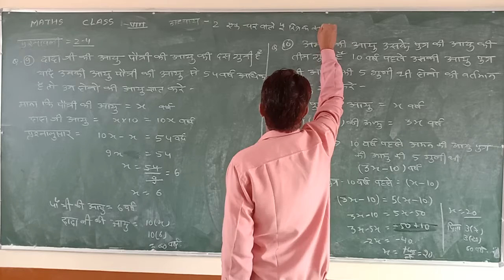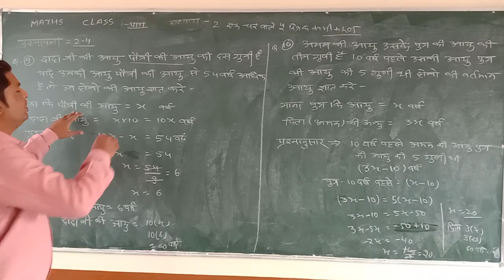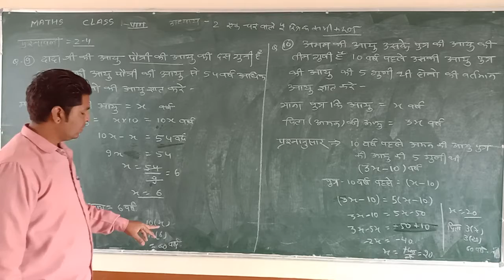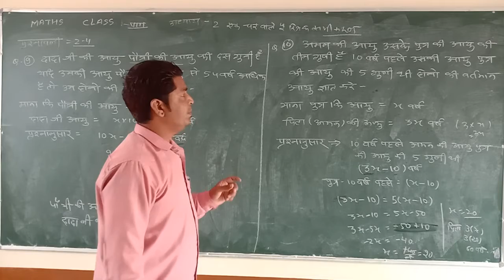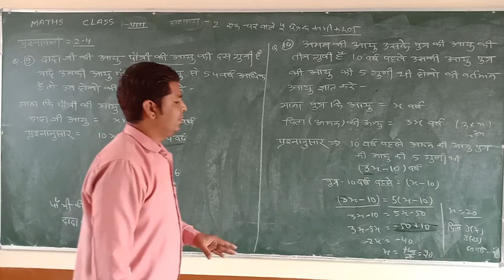RBSE Maths Class 8CP 02 एक चर वाले रैखिक समी ix